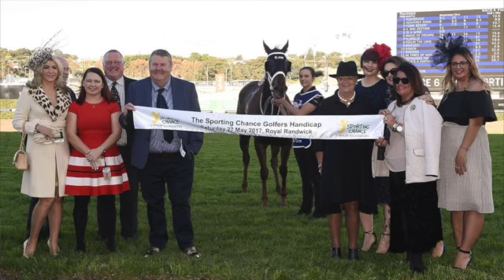"StableTalk" - Weekly Update - 31st May 2017 - Chris Waller Racing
Chris and Charlie discuss this weeks winners and the upcoming runners for the weekend.